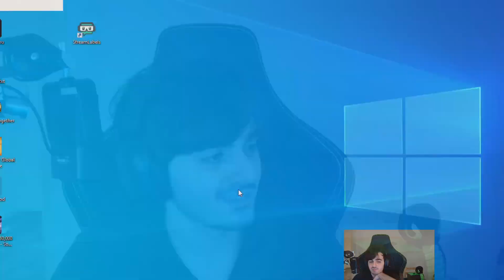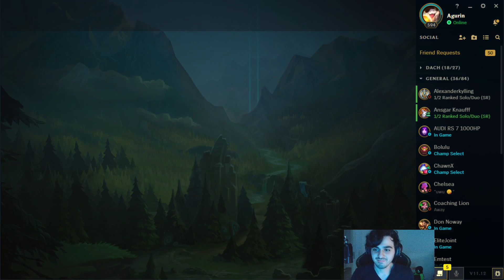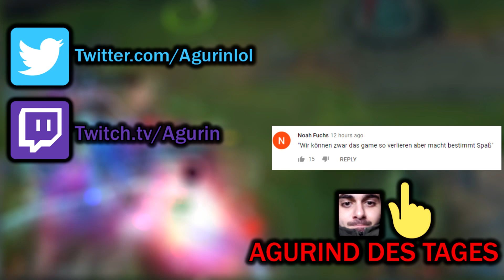ERSTER Prime League Spieltag mit NNO! (Noway, Broeki, Tolkin, Karni)